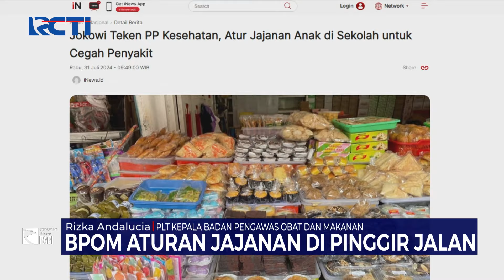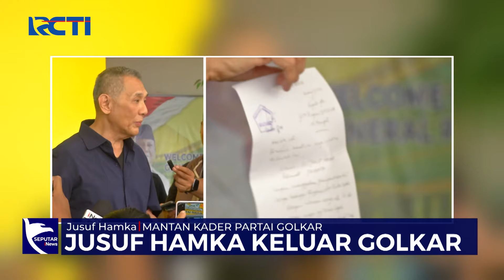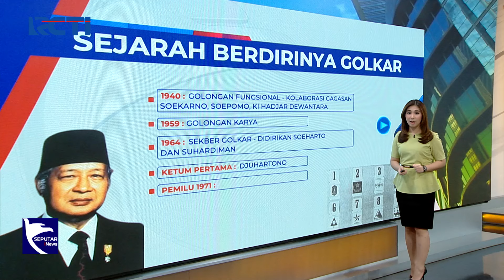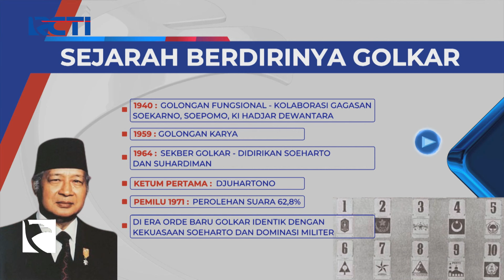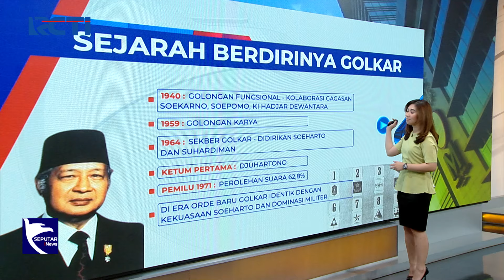[FULL] Seputar iNews Pagi | Selasa, 13 Agustus 2024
Saksikan info berita terkini di:
Seputar iNews Pagi: Setiap Hari Pukul 04.30 WIB
Seputar iNews Siang: Setiap Hari Pukul 11.30 WIB
Seputar iNews Malam: Senin – Jumat 01.00 WIB
Seputar iNews: Senin – Jumat 09.00 | 11.00 | 13.00 | 14.00 | 18.00 | 23.00